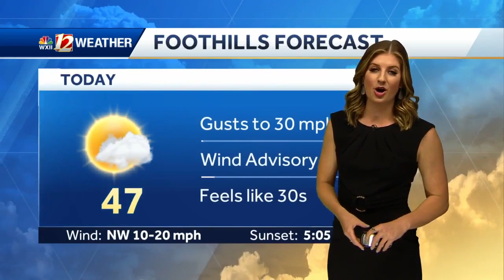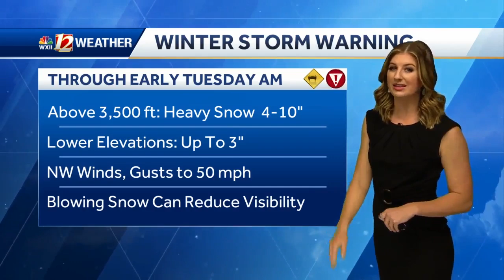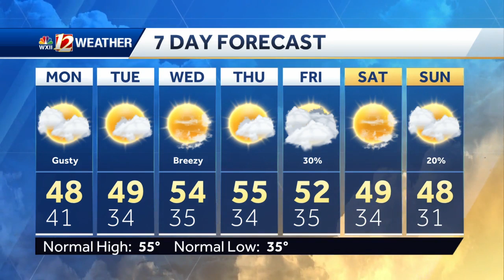WATCH: Windy for All, Winter Weather for Mountains